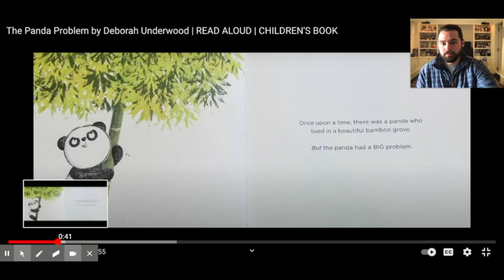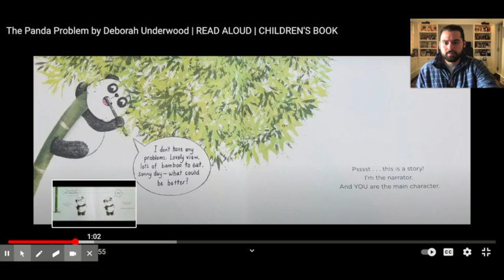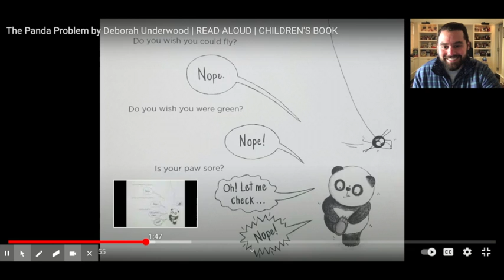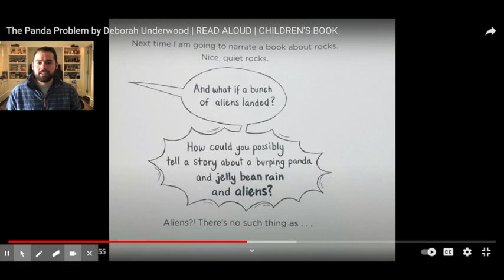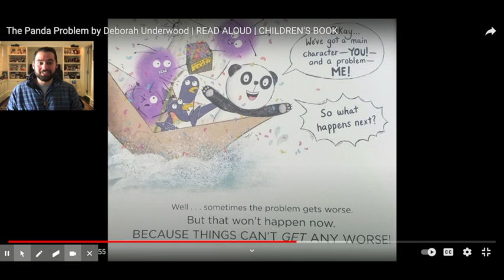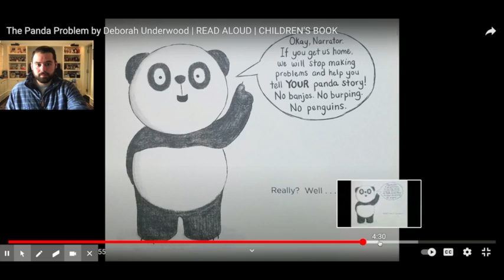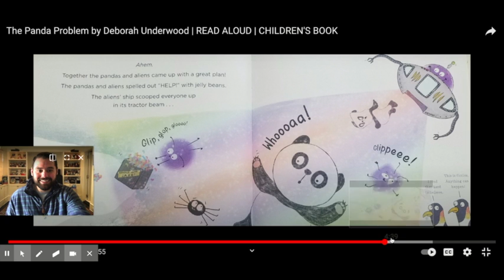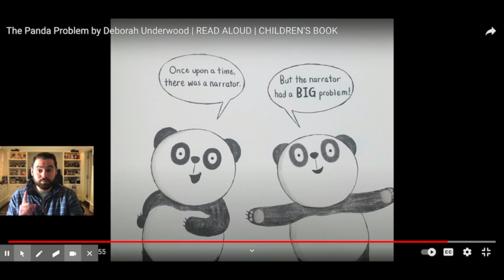The Panda Problem Read Aloud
Reading 'The Panda Problem' for my 1st Grade Class